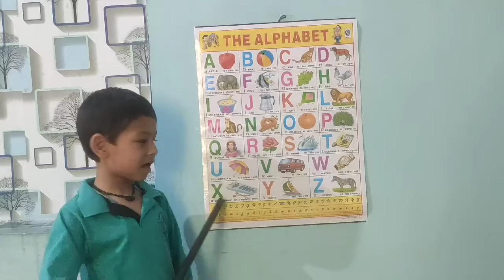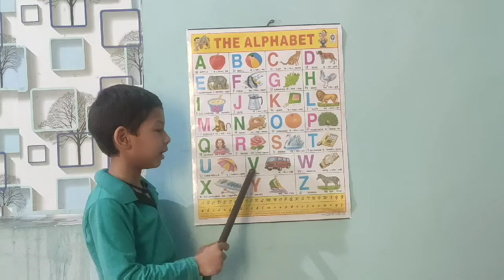ABCD ll A to Z ll The alphabet ll learning with shriyansh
The alphabet A to Z
ABCD